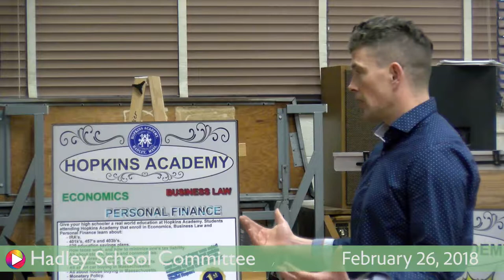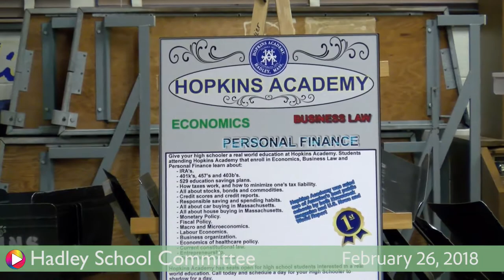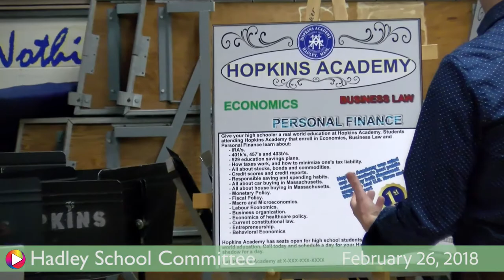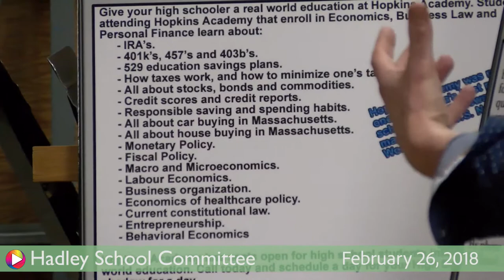School Committee, February 26, 2018